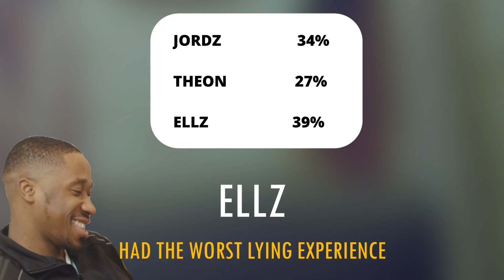I CAME FACE TO FACE WITH MY HITMAN | COPO PODCAST CASE 015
On todays episode Jordz, Ellz and Theon discuss Jealousy when they've experienced it or when someones been Jealous of them.

Jordz: @Jordzcomedy

Ellz: @EllzNoNation

Theon: @Theon_11

Edited By: @Melissaedits_

Filmed By: @Benhampton1